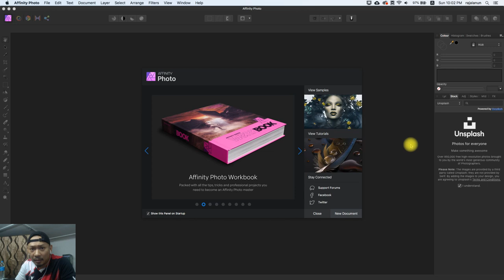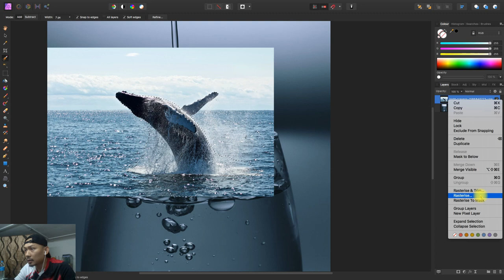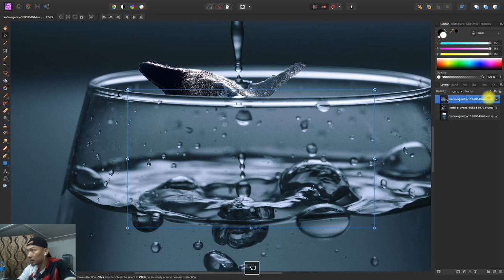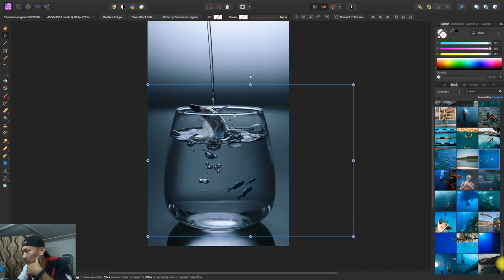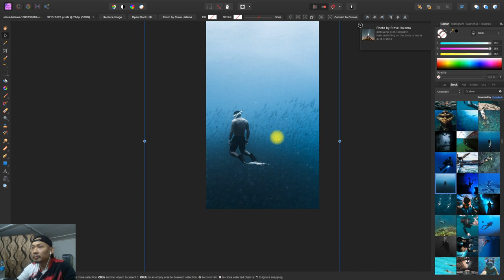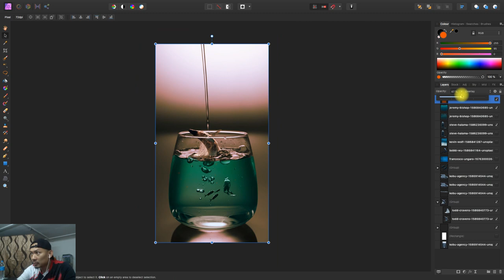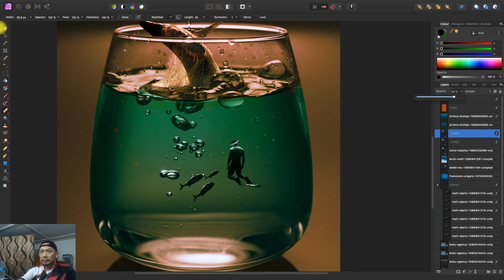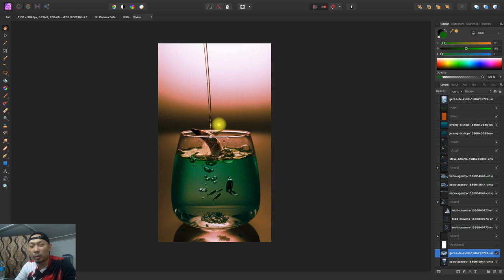Percubaan Photo Manipulation dengan Affinity Photo 1.8.3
Bukan sejam, bukan dua jam, its 3 hours! Itulah masa penuh aku ambil untuk siapkan manipulasi tak seberapa ini. Sekadar suka-suka untuk test kemampuan Affinity Photo 1.8.3. Sejauh mana ia mampu memenuhi keperluan dan kehendak user serperti aku ni. So secara umumnya memang berpuas hati dengan keupayaannya sepanjang 3 jam ini. Takde crash, sangkut2, etc. Dengan balance ssd drive aku pada ketika process ada 10GB sahaja dan 16GB ram, namun limitasi itu tidak menghalang untuk aku menyiapkan projek ini.

Mohon maaf andai video terlebih panjang dari kebiasaan, dah habis kurangkan speed 900%. Terima kasih menonton ya!